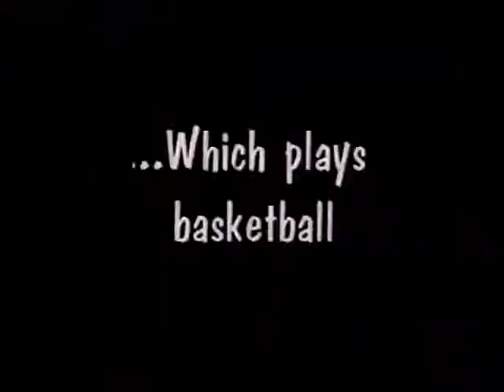Gothic Band Basketball Diaries: The Movie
Some previews surpass the films they promote, but this fictional preview/music video - about a goth band that plays, yes, basketball - leaves well enough alone and only promotes itself.  The players had to pantomime from memory, as no recording of Christian Death's "This Is Heresy" was available on the day of the shoot.  Starring Brett Bashaw, Andy Hackett, Gary Hunter, and Lyle Wallace.

The Inner Circle, a collective of friends-turned-filmmakers, coalesced in 1996 around a high-school "film as lit" class. Together they created a series of short masterpieces using VHS camcorders and then-sophisticated analogue-to-digital editing technology. By the time digital video revolutionized amateur filmmaking, they had long since disbanded. Sometimes the brightest stars burn most briefly.